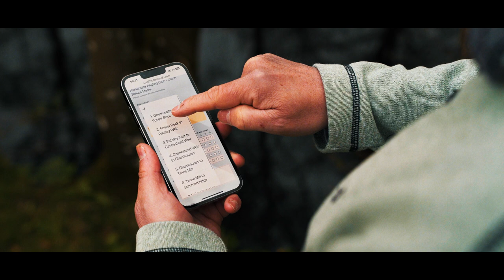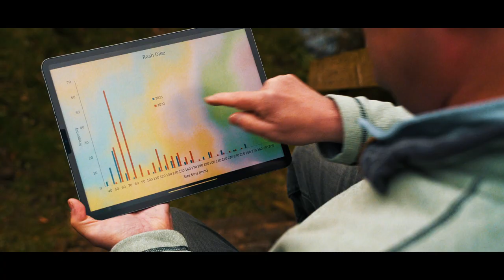Restoring WILD TROUT in the River Nidd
The Nidderdale Angling Club had been stocking their waters with farmed fish for a number of years, but a few years ago decided to rebuild the wild trout populations in the river Nidd. With the help of The Wild Trout Trust and Yorkshire Dales Rivers Trust the club have worked to restore many of the juvenile habitats in the tributaries which in turn has created an incredible increase in the number of wild fish.

Watch the film now to see how it's been done!